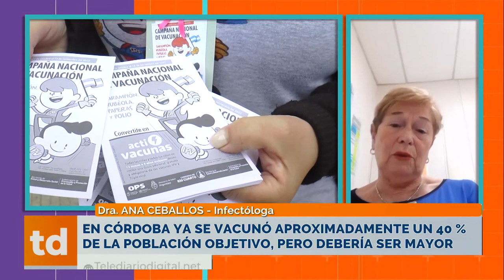Advierten que la campaña triple viral está por debajo del objetivo y piden que vacunen a los niños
En Córdoba ya se vacunó aproximadamente un 40%
de la población objetivo, pero debería ser mayor.
Advierten por los riesgos de que resurjan
enfermedades como el sarampión y la poliomielitis.

DRA. ANA CEBALLOS - Infectóloga, asesora del ministerio de Salud